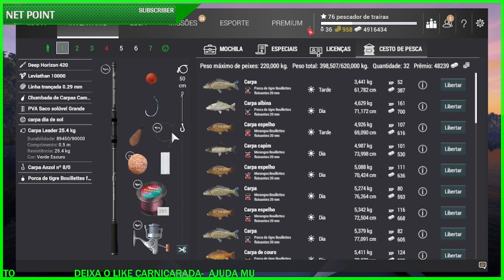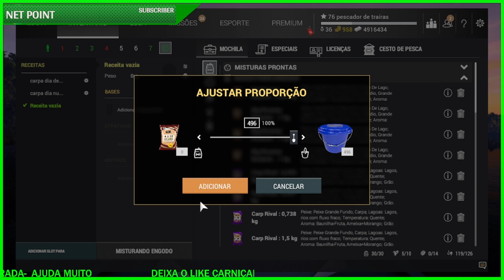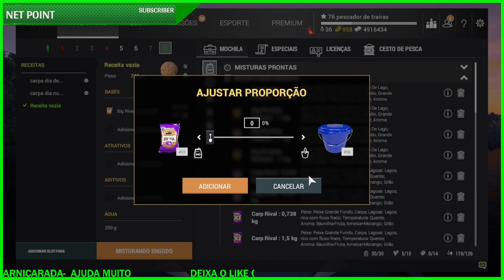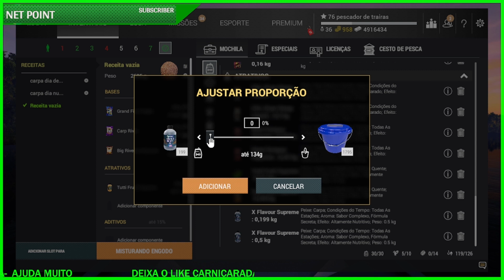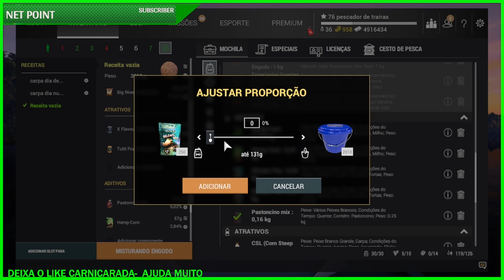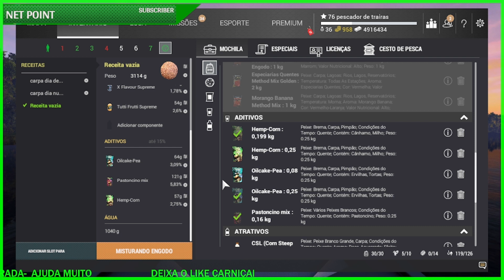FISHING PLANET - REINO UNIDO LEVEL 50 DICA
AQUI VOCÊ CONHECE SOBRE AS FORMAS DE AJUDAR O CANAL:
*BENEFICIOS DE MEMBROS
*CLUB DE PONTOS
*OS PONTOS DOS COLABORADORES
*DOAÇÕES
*LOJA RP

Transmissões OBS studio

jogos base

Fishing Planet
Russian fishing 4
Carp & Coarsi
Atom Fishing
Thefisher Online

PARCEIRO